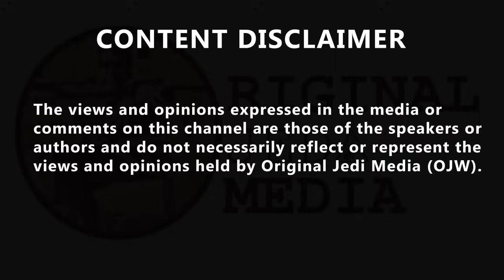James O'Brien retweets 50p Lee Anderson with 'This is amazing. Accidental reveal...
James O'Brien retweets ''50p Lee with inflation'' (previously 30p Lee) with 'This is an amazing, accidental reveal in Parliament. Showing that Lee has no idea what he is talking about & then post the proof on Twitter pretending it’s a win. The whole Trump/Farage schtick is horrifying but the useful idiots trying & failing to join in remain hilarious… For now.' While 50p Lee Anderson initially tweeted, GB Energy. Today I asked how much it would cost the taxpayer. FYI you are going to be rinsed for £8.5 billion for GB Energy.' Generating over a million views for his tweet some people took the comments and had this to say, MMT for Progressives @MMTLabour GB Energy isn't a publicly owned energy 'producer'. Miliband is lying. GB Energy is a funding vehicle using £8bn of public funds to finance private energy projects. This may or may not be a good policy - but lying certainly isn't good politics.
Marie-Claire Rackham-Mann @MarieRackham Indeed it is. Akash Maniam 🇺🇦 @ManiamAkash Ed sat him down so easily. Need him handling all the Reform bots out here. JuniorPatrick @JuniorPatrick_M I think
@campbellclaret or @RoryStewartUK said it on their pod, Reform MPs are gonna flood all social media of them speaking in parliament, without a care if they're making any sense. They just want to show their followers they are *working* for them even though they chat bull Bryan @NufcBryan
Ed Schooled him 😂😂😂 Travis Hawke @TravisHawke But this is exactly what they do. Turn up, sign on, ask shouty questions, post it on the socials to show they're doing something - anything - then go away to their other job until it's time to sign on again in a fortnight. NF did it for years in Brussels. Nothing changes Alison Citrine FBPE resist 🧡@alison1928 The face on Ed Milliband is a picture 😂 livelifenow 🧡 @MSEdinMom I watch USA with horror for a while now (relief that u are now covering it 👏🏻 - UK etc need to wake up to the danger) & I cling onto hope that in UK- as a smaller country- we saw thru / got rid of Boris, Liz etc and will do the same with Farage 🤞. Alternative is frightening tbh.